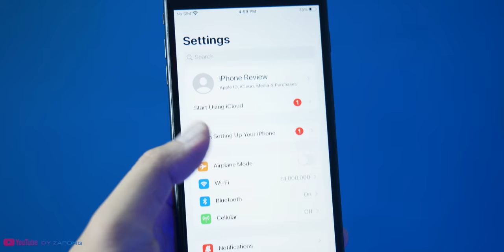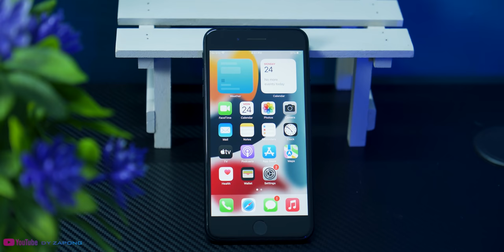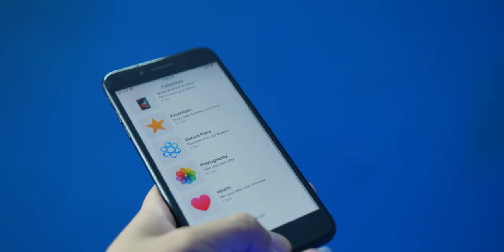iPhone 7Plus - (2022 Review): ជិតដល់តំបន់ក្រហម!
+អរគុណទៅដល់:
Apple Gold III
ចង់ស្វែងរកទូរស័ព្ទមួយទឹកនិងថ្មីដោយមានគុណភាព សេវាកម្មល្អ និងទំនុកចិត្តកុំភ្លេច Apple Gold III
ទីតាំងស្ថិតនៅផ្លូវភ្លោះអូរឬស្សី ក្បែររង្វង់មូលវត្តសំពៅមាស។
Call:
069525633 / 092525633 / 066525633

🙏 អរគុណសម្រាប់ការគាំទ្រដល់ខ្ញុំបាទ! 🧢